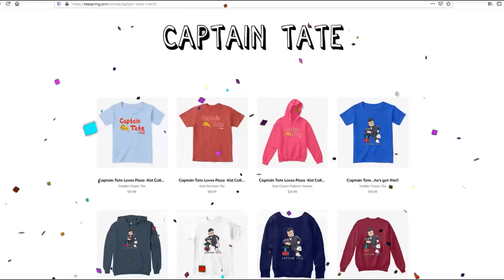Roblox It's FORKY!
Roblox Forky
Forky from Toy Story 4 in a Roblox Piggy Fan Game
With Captain Tate in Roblox